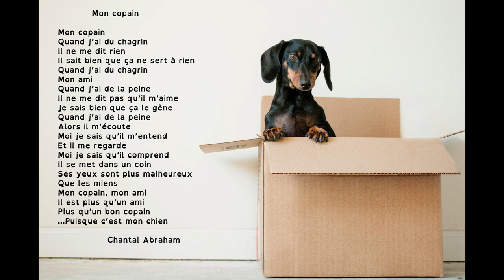Poésie : Mon copain (Chantal Abraham). Un poème sur votre animal préféré !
En prolongement, découvrez une sélection d'albums sur le thème des animaux

Poésie "Mon copain" de Chantal Abraham pour travailler avec des élèves de l'école élémentaire, accessible pour le cycle 2 (CP CE1 CE2) ou le cycle 3 (CM1 CM2). Vidéo à destination des professionnels de l'éducation, de la petite enfance ou simplement des parents dans le cadre de l'école à la maison.

Texte du poème :

Mon copain

Mon copain
Quand j’ai du chagrin
Il ne me dit rien
Il sait bien que ça ne sert à rien
Mon ami
Quand j’ai de la peine
Il ne me dit pas qu’il m’aime
Je sais bien que ça le gêne
Alors il m’écoute
Moi je sais qu’il m’entend
Et il me regarde
Moi je sais qu’il comprend
Il se met dans un coin
Ses yeux sont plus malheureux
Que les miens
Mon copain, mon ami
Il est plus qu’un ami
Plus qu’un bon copain
...Puisque c’est mon chien

Chantal Abraham